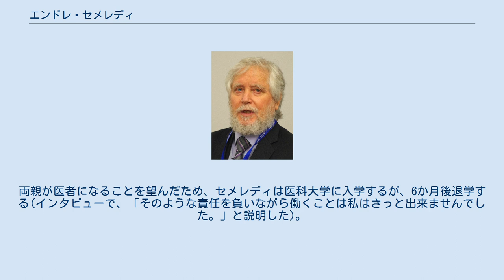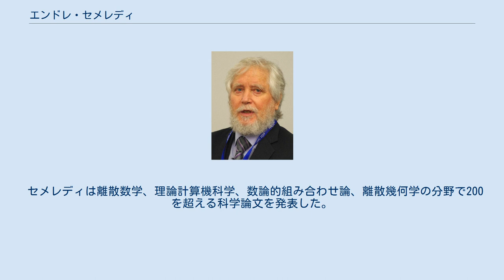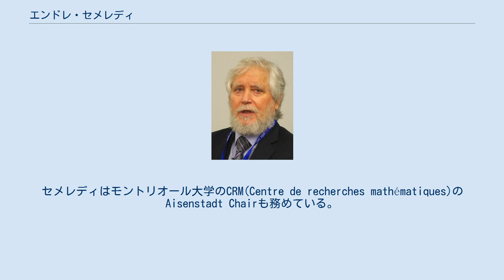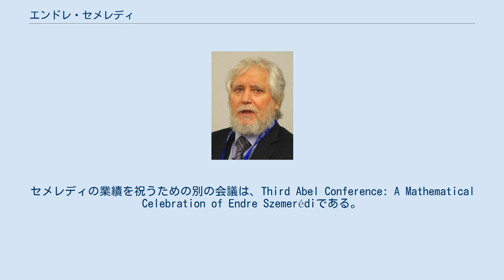エンドレ・セメレディ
ロルフ・ショック賞講演者
エンドレ・セメレディ（Endre Szemerédi、1940年8月21日 - ）は、ハンガリー生まれのアメリカ合衆国の数学者・計算機科学者であり、組み合わせ論と理論計算機科学の分野で活動している。
1986年からラトガース大学で計算機科学のニュージャージー州教授を務めている。
ハンガリー科学アカデミーのアルフレード・レーニ数学研究所の名誉教授でもある。
 セメレディは、2012年のアーベル賞を含む数学と科学における多数の賞を受賞している。
組み合わせ論と計算機科学で多数の発見をしており、その中にはセメレディの定理、セメレディの正則性の補題、エルデシュ・セメレディの定理、ハイナル・セメレディの定理、セメレディ・トロッターの定理が含まれる。
 セメレディはブダペストに生まれた。
両親が医者になることを望んだため、セメレディは医科大学に入学するが、6か月後退学する(インタビューで、「そのような責任を負いながら働くことは私はきっと出来ませんでした。」と説明した)。
セメレディはブダペストのエトヴェシュ・ロラーンド大学で学び、モスクワ大学から博士号を得た。
指導教官はイズライル・ゲルファント (Gelfand)だった。
これは誤字に由来する、というのもセメレディは本来アレキサンダー・ゲルフォント (Gelfond)と研究したかったからである。
 セメレディは1986年からラトガース大学で計算機科学のニュージャージー州教授を務めている。
1974年スタンフォード大学の、1980年マギル大学の、1981年から1983年までサウスカロライナ大学の、そして1985年から1986年までシカゴ大学の訪問研究者の立場にあった。
 セメレディは離散数学、理論計算機科学、数論的組み合わせ論、離散幾何学の分野で200を超える科学論文を発表した。
ポール・エルデシュとトゥラーン・パールによる古い予想の1975年からの証明によって、セメレディはよく知られている。
その予想とは、もし自然数の列が正の上限密度を持てば、それは任意の長さの等差数列を含むだろう、というものである。
これは現在セメレディの定理として知られている。
証明の中で導入された補題の一つはセメレディの正則性の補題として知られている。
それは組み合わせ論における重要な補題となり、例えばグラフに対する特性試験やグラフォンの理論で使用されている。
 セメレディはまた接続幾何学におけるセメレディ・トロッターの定理や、グラフ理論におけるハイナル・セメレディの定理とルザ・セメレディ問題により知られている。
ミクローシュ・アイタイとセメレディは、コーナーズ定理を証明し、セメレディの定理の高次元一般化への重要なステップとなった。
 アイタイとヤノーシュ・コムロスと共同で、セメレディはラムゼー数R(3,t)に対するct2/log t上限を証明し、最適深さのソーティングネットワークを構築した。
アイタイとヴァーツラフ・フバータル、モンティー・ニューボーンと共同で、セメレディは有名なクロッシング補題を証明した。
その内容は、m 」 4nを満たすn頂点とm辺を持つグラフは少なくともm3 / 64n2クロッシングを持つ、というものである。
ポール・エルデシュと共同で、セメレディは有限集合における和と積の数に関するエルデシュ・セメレディの定理を証明した。
ウォルフガング・ポール(Wolfgang Paul)とニック・ピッペンガー、ウィリアム・トロッターと共同で、セメレディは非決定性線形時間と決定性線形時間の分離を、悪名高いP≠NP予想の精神で確立した。
 セメレディは数学と計算機科学への貢献により数多くの賞と名誉を得た。
その内のいくつかは以下の通りである。
 セメレディは、ハンガリー科学アカデミーの通信会員 (1982)、会員 (1987)となり、そして米国科学アカデミーの会員 (2010)となった。
プリンストン高等研究所のメンバーでもあり、ブダペストのアルフレード・レーニ数学研究所の終身研究フェローでもある。
1987年から1988年の間は、カリフォルニア工科大学のFairchild Distinguished Scholarだった。
セメレディはプラハのプラハ・カレル大学の名誉博士である。
また、コロラド大学で...